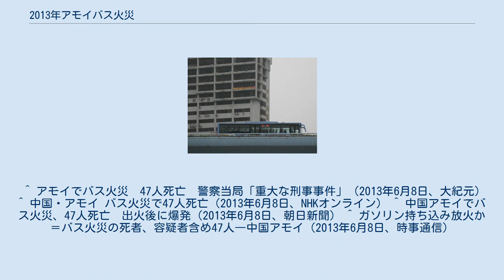2013年アモイバス火災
2013年アモイバス火災（にせんじゅうさんねんアモイバスかさい）は、2013年6月7日に中国福建省廈門市で発生した重大なバス火災であった。
 2013年6月7日午後6時半頃、「バス高速輸送システム（BRT）」と呼ばれる、専用レーンを運行するバスは高さ10メートルの高架橋の上を走っていた。
突然バスから黒い煙が出て、火が出たあと10分ほどして爆発も起きたということで、火は、高架の一部にも燃え広がって、周辺は一時騒然となった。
 当時、バスの車内は仕事帰りの人や大学入学試験に参加した学生などで満員で、乗客らが避難しようとしたが、この火事で容疑者を含む47人が死亡し、34人がけがをした。
 中国政府は事故を重視し、習近平党総書記や李克強国務院総理らが直接に指示を出し、警察トップの公安部長郭声琨を現場に向かわせるなど対応を急いでいた。
 地元警察によると、バスの燃料は軽油であるが、現場から容疑者が持ち込んだとみられるガソリンが検出された。
容疑者はアモイ市内に住む1954年に生まれで、政府への陳情をしていた人物との情報がインターネット上で流れていた。
陳情がかなわず、鬱憤を晴らすため、市民を巻き添えに放火した可能性がある。
 ^ アモイでバス火災　47人死亡　警察当局「重大な刑事事件」（2013年6月8日、大紀元） ^ 中国・アモイ バス火災で47人死亡（2013年6月8日、NHKオンライン） ^ 中国アモイでバス火災、47人死亡　出火後に爆発（2013年6月8日、朝日新聞） ^ ガソリン持ち込み放火か＝バス火災の死者、容疑者含め47人―中国アモイ（2013年6月8日、時事通信）